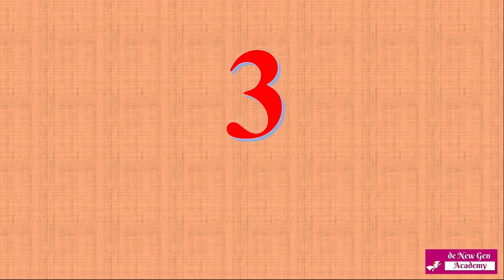Learn Number Names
Fun to learn number names with spelling, Easy mathematics